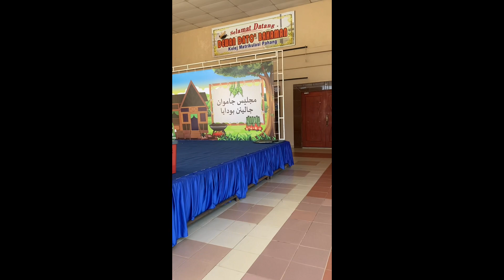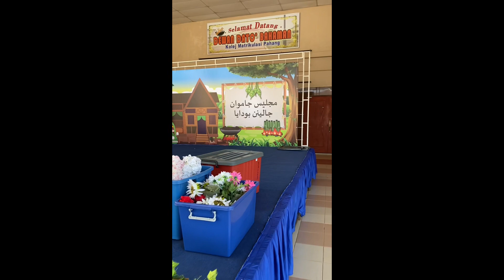Majlis Jamuan Jalinan Budaya Kolej Matrikulasi Pahang | 19 April 2024 | Raya Sama-Sama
Dengan segala hormatnya dimaklumkan Kolej Matrikulasi Pahang akan menganjurkan majlis jamuan raya pelajar;

*Majlis Jamuan Jalinan Budaya*

Pensyarah dan seluruh warga kolej dijemput bersama-sama  memeriahkan majlis tersebut.

Semoga dengan kehadiran tuan/puan akan memeriahkan lagi majlis ini.